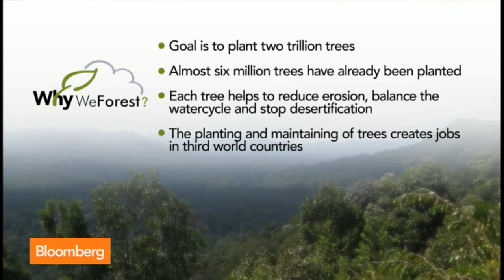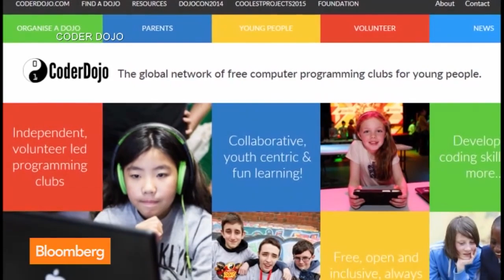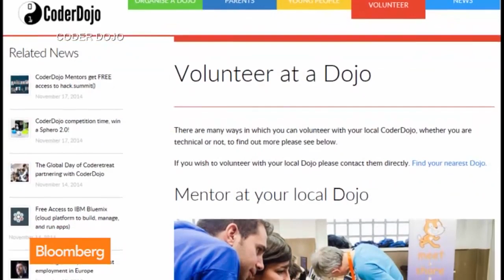Bill Liao: "Two Trillion Trees to Save the World"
Bill Liao from WeForest on Bloomberg TV explaining how trees are Making Earth Cooler